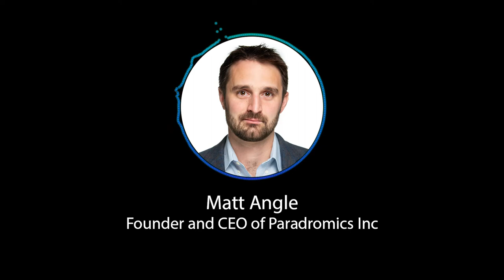What You Don't Know About Olfaction That You Should | Neurotech Pub Episode 6 | Cyborgs That Smell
Paradromics CEO and NeuroTech Pub host, Matt Angle, asks the provocative question to olfaction and neuro tech expert-guests Andreas Schaefer, Gabriel Lavella, and Dima Rinberg: why should people care about smell, what are the implications in neurotech to studying olfaction?

We invite you to grab a beverage and join the pub discussion on the science of olfaction and the commercial implications of Cyborgs That Smell! A whole new paradigm where scent-space is utilized to sniff out disease, improve security, and other practically unlimited applications.

The entire discussion can be found wherever podcasts are hosted.

Visit Paradromics' for comprehensive show notes with all references and papers called out.

Join the Neurotech Pub mailing list to be first in the know for exciting podcast updates and exclusive news

// Director & Host: Matt Angle
// Producer: Lili Byrne and Ali Stuckey
// Editor: Jasper Sams
// Graphic Design: Midnight Measure Design